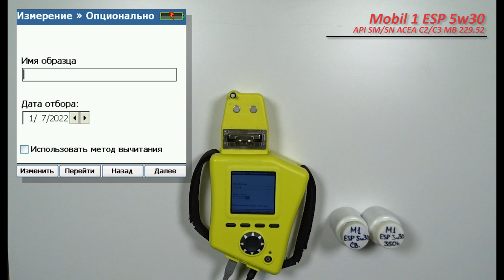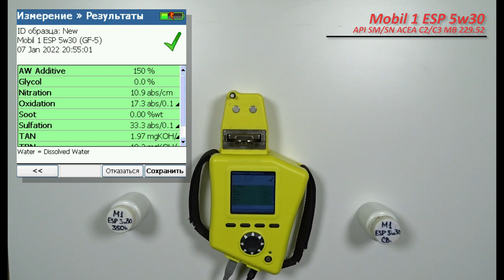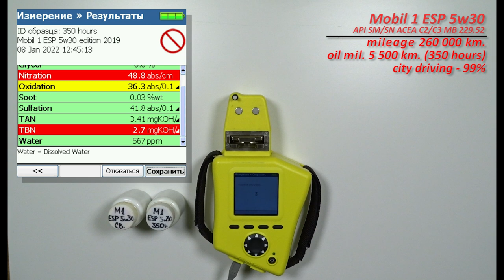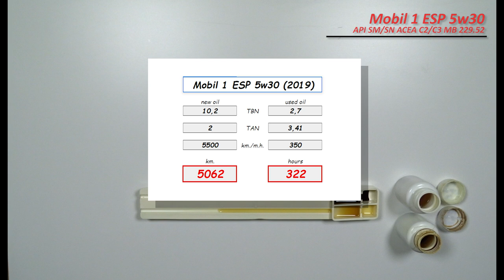Mobil 1 ESP 5w30 (2019), Toyota, 5 500 km 350 hours (gasoline)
Павел из Якутии, прислал образцы масла Mobil 1 ESP 5w30 (2019 года выпуска)

ACEA C2/C3
API SJ/SL/SM/SN/CF
VW 504/507/503.01/506/502/505
PORSCHE C30
PSA B 71 2290, PSA B 71 2297
GM dexos2
MB 229.31/51/52

Масло использовались в  автомобиле Тойота Королла Румио (Toyota Corolla Rumio) 2008 г.в.
с двигателем 1,5 (бензиновый, атмосферный, 1NZ-FE)
Объем масла в двигателе 3,8 литра.
C общим пробегом 260 000 км. (возможно и больше)
Короткие поездки, 99% (город).

Благодарю Павла за предоставленные образцы и помощь каналу!